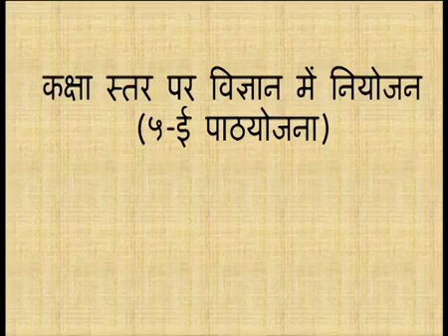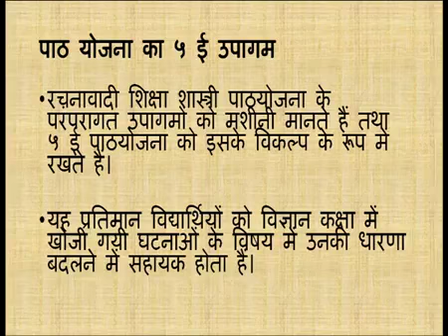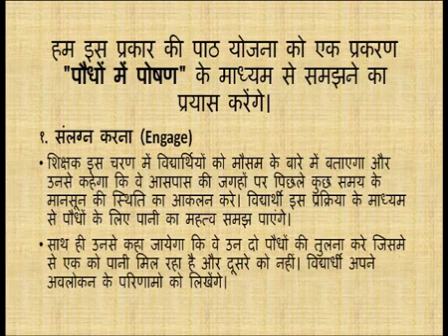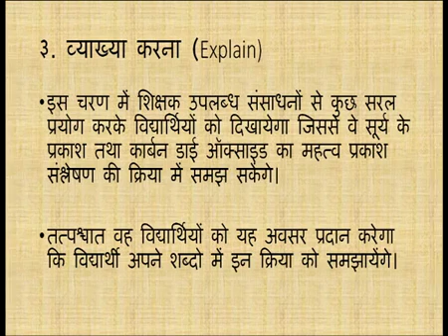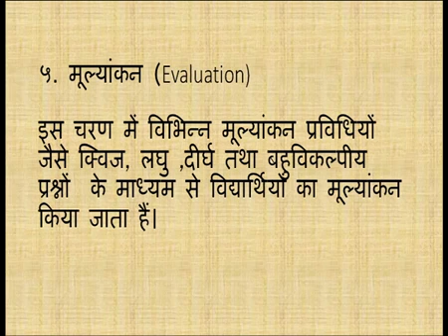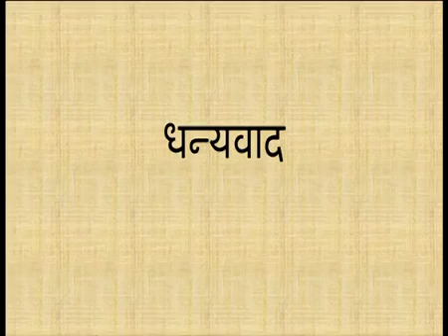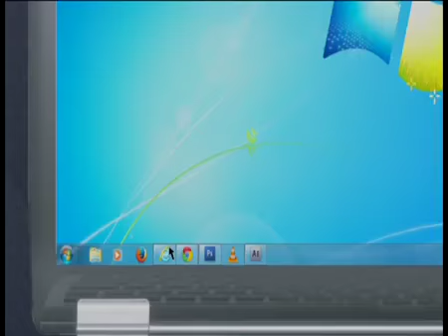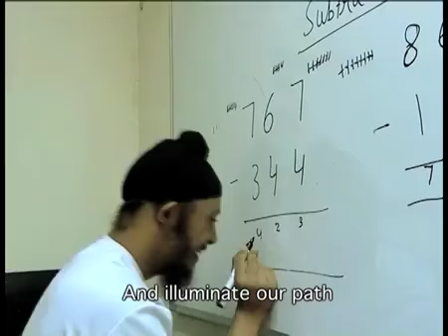कक्षा स्तर पर विज्ञान मे नियोजन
Nios